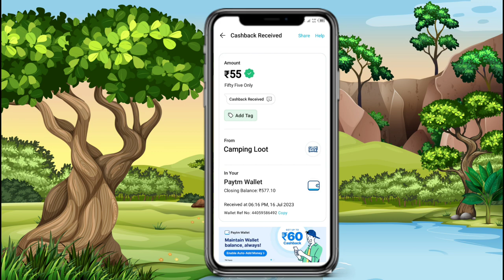🤑New miss call loot today। Paytm offer today। Free paytm cash Paytm new loot offer today paytm ₹55